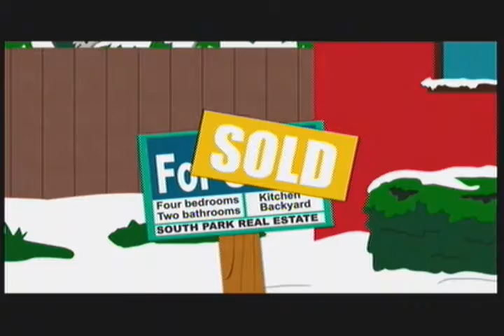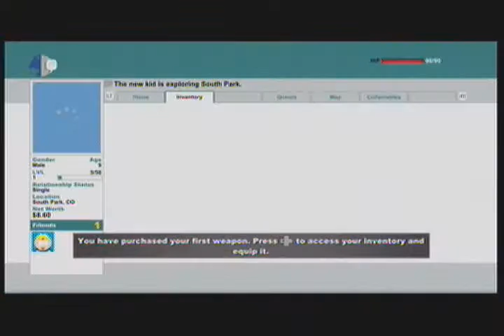South Park TSOT Part 1: The New Kid In Town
Ah, South Park, the crazy town that had many strange and absolutely funny things that happens in it. It is just the New Kid's luck that he and his parents have moved here. Now, he is embroiled in a war with the humans and elves (in LARPing, of course). The kicker, he ends up joining the KKK (not that KKK). It's Cartman, what do you expect.